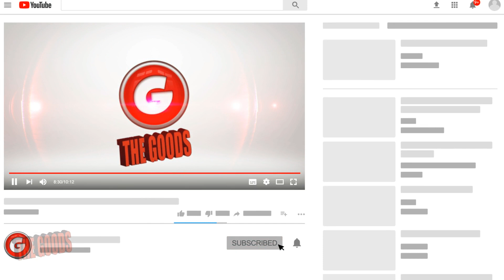Goods Rant: Should Marvel Replace Brie Larson?